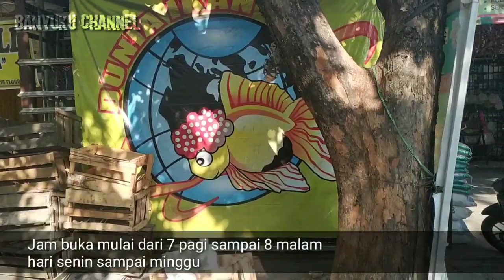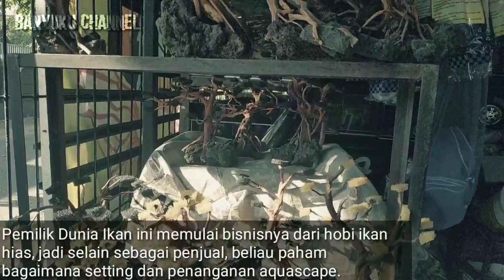TOKO IKAN HIAS DI SEMARANG TIMUR: AQUASCAPE DAN IKAN HIAS ➡ |DUNIA IKAN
Halo sobat ambyar. Oh salah, halo masbro!! Jumpa lagi divideo minggu ini dengan tema berbeda yaitu review tempat jualan ikan hias dan peralatannya. Yaitu dari toko "DUNIA IKAN" Maturnuwun